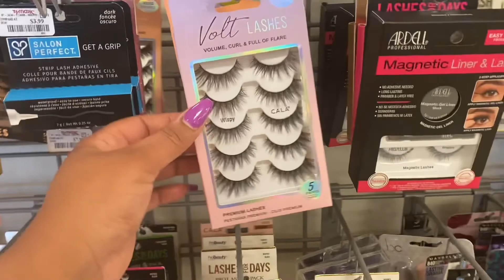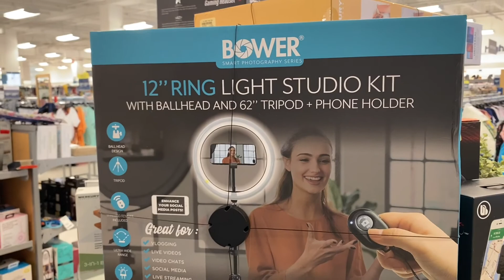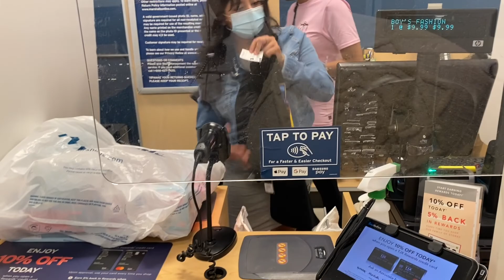Shopping and This and That !!! Come along with us 🏃🏽‍♀️🚙💨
Hey one thing about me is I love to shoppe whether it’s for home whether it’s for clothing and in this particular video I have the boys with me so we are just out and about and having a good all-time!!!

Xoxo 😘 💋